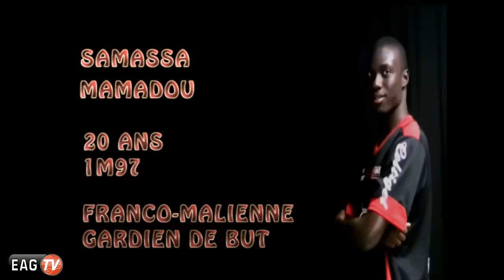EAG-TV - Spécial jeunes N°1 - Mamadou Samassa